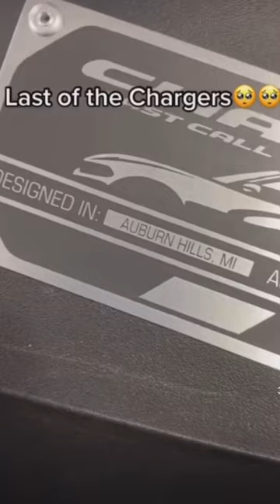All 2023 Dodge Chargers And Challengers Will Have Last Call Badge Even The V6 3.6L 🥺🥺